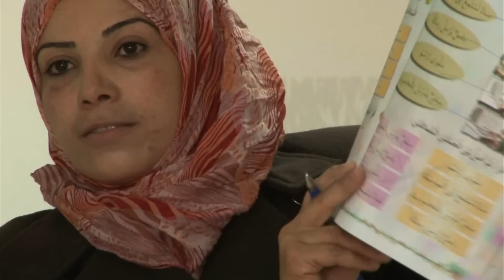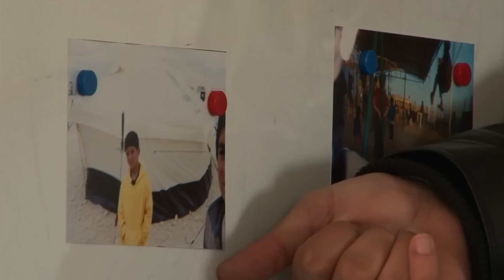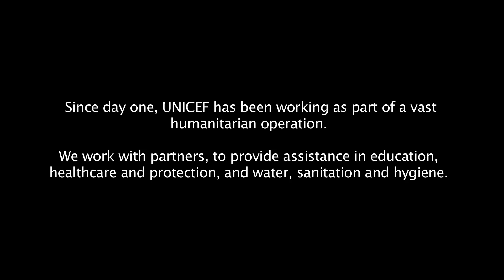[幫助敘利亞兒童]UNICEF在約旦扎阿特里難民營的一天 [Help Syrian Children] How UNICEF spends a day in Zaatari refugee camp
敘利亞動亂踏入第3年，現已有100萬名敘利亞難民兒童，被迫逃離家園。約旦扎阿特里難民營是全世界第2大難民營，UNICEF繼續向難民兒童提供心理輔導、教育、疫苗接種及清潔食水等工作。立即捐款，幫助敘利亞兒童：

With Syria's war well into its third year, there are now one million refugee children affected in the crisis. The Zaatari refugee camp in Jordan, is now the world's second largest camp. UNICEF is on the ground providing the refugee children with psychosocial assistance, education, vaccination and clean water.